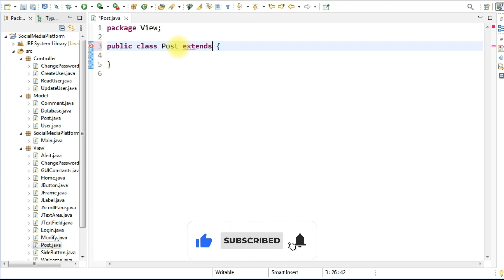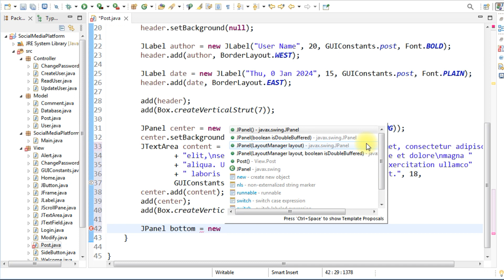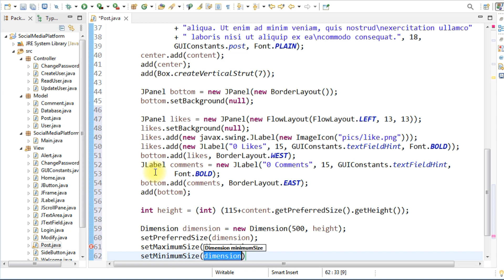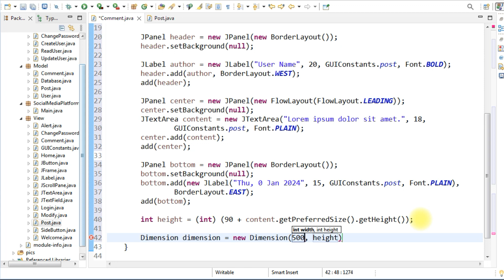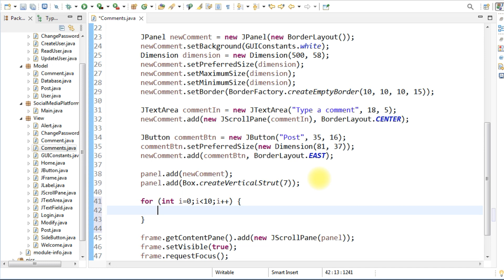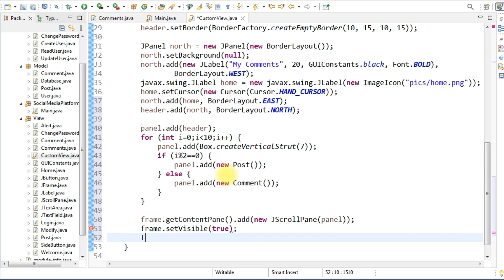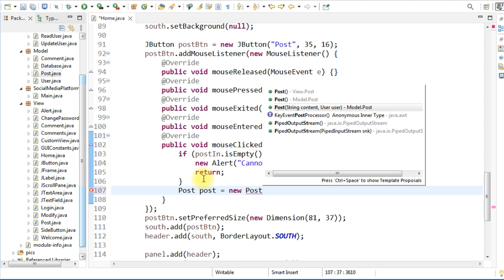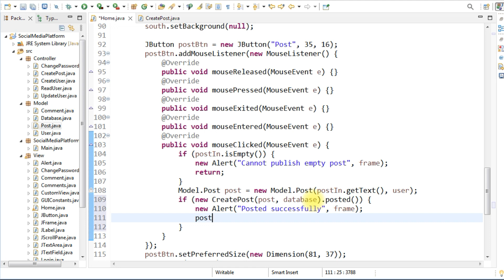Social Media Platform with GUI using Java and MySQL (Part 5)